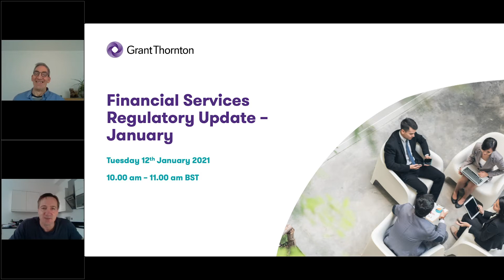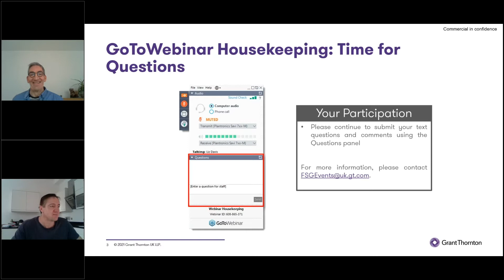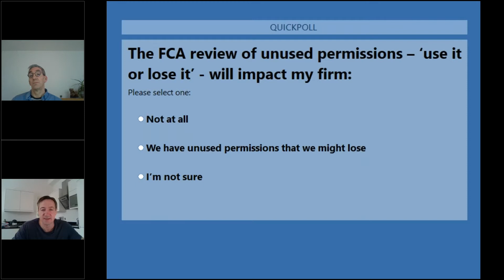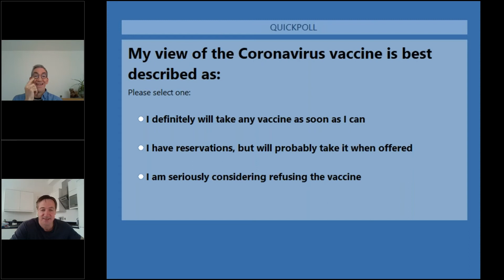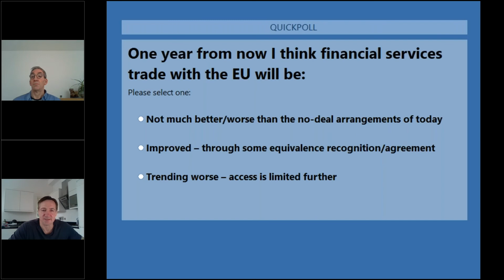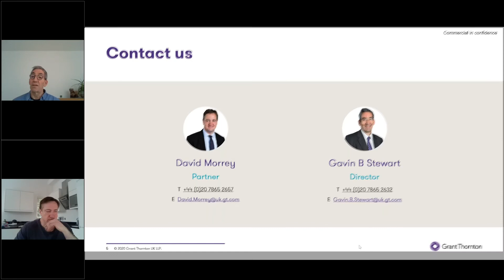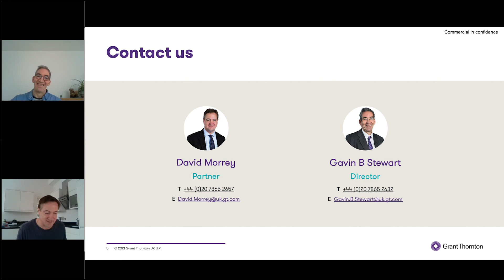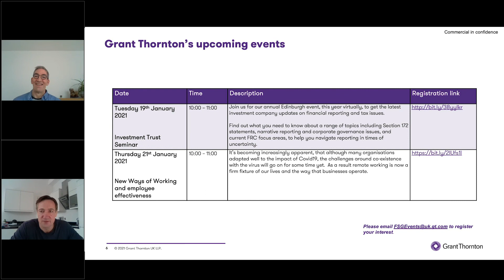Financial services regulatory update – January 2021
In our latest monthly briefing, David Morrey and Gavin Stewart discussed what lies behind the latest regulatory updates and developments.

Our experts get to the bottom of the latest regulatory developments, including UK regulators' latest responses to COVID-19 and the challenges facing Nikhil Rathi, the FCA's new CEO. They will also look at the longer-term agenda - Brexit, climate change and operational resilience, where the consultation deadline has just passed.

With both the FCA and PRA continually adjusting their priorities in the face of the COVID-19 crisis, this is an effective and easy way for financial services regulated entities, from all sectors and of all sizes, to stay well informed and up to date on these topics.